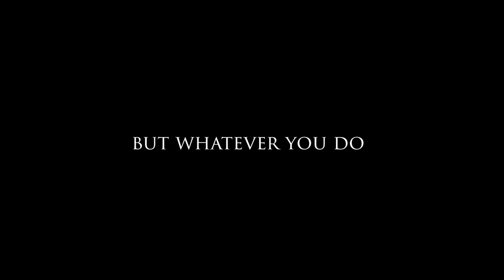Silentium Teaser Trailer